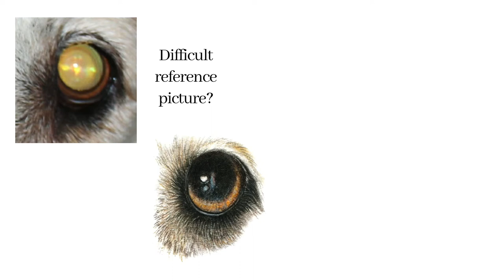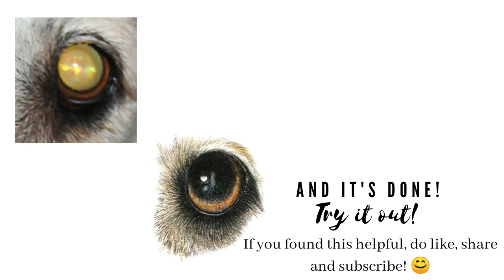How to draw a realistic dog eye (learn in less than 5 minutes!!)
How to draw a realistic dog eye (Art Tutorial series #3)

This is my third video for the art tutorial series! It takes you through the process of how I draw a dog eye. The reference for this picture was of poor quality, so if you've had trouble with such reference photos before, I hope you find this tutorial helpful! :D

Medium: Coloured pencil
Materials used: Faber-Castell Polychromos colour pencils, Tombow mono zero eraser, paper blending stumps
Paper: Fabriano Bristol 250gsm paper
Reference: Reference picture by client